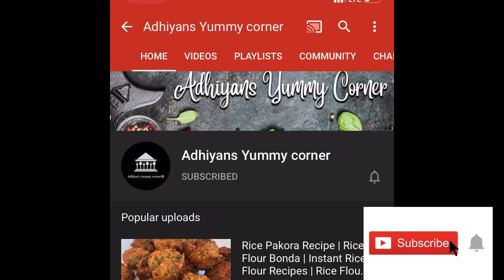Instant Sweet Recipe | Easy Sweet | Easy Snacks Recipe | Quick Snacks | Coconut Sweet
YUMMY SWEET RECIPE!!

Easy Recipes For Kids | Quick Breakfast Recipes | Easy Snacks Recipe | Snacks Recipe 10 Minutes | Healthy Breakfast Recipe | Less Oil Breakfast Recipes | New Breakfast Recipe | Breakfast Recipe With Very Less Oil |